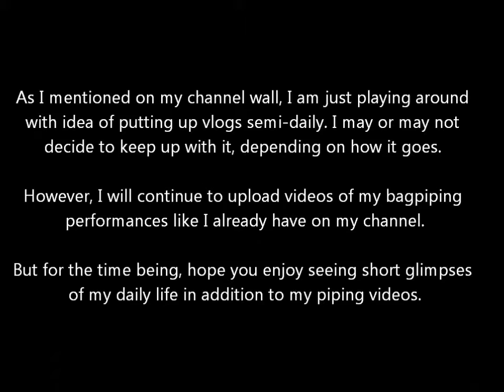Flagpiper Life - Day 1 (7/18/2011)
First attempt at a vlog, so I apologize if it isn't too good. Just wanted to play around with the idea and see how it went. Don't know whether these will continue for very long, but for now I'll try to keep it on a semi-daily basis (likely won't stay that way for long).